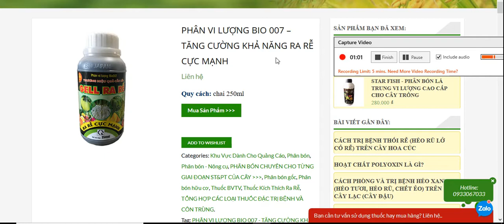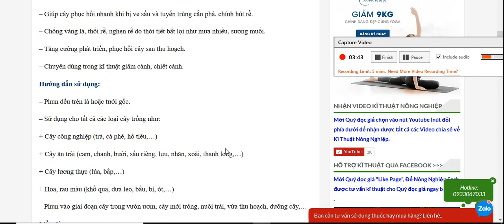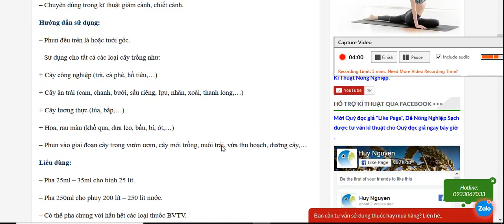PHÂN VI LƯỢNG BIO 007 – TĂNG CƯỜNG KHẢ NĂNG RA RỄ CỰC MẠNH 1